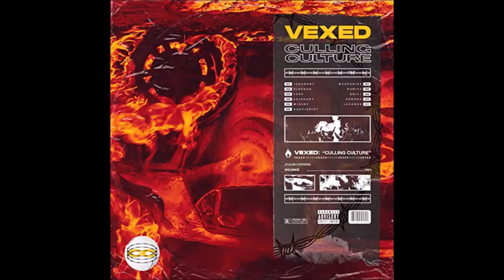#590 chops911.com Playlist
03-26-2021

This Week

White Nile
By
Born Of Osiris